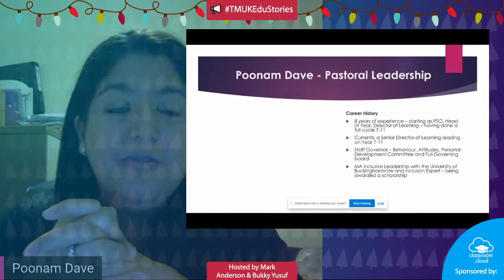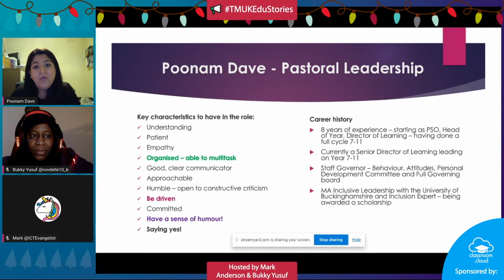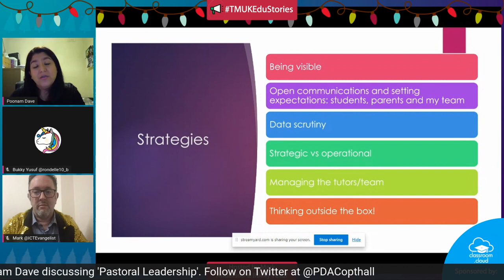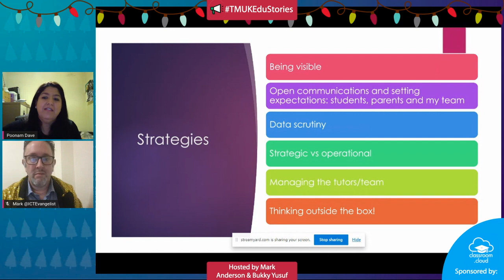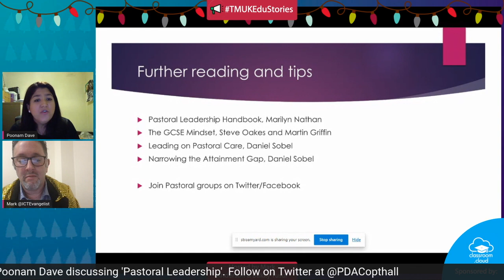Pastoral Leadership a TMUKEduStories presentation by Poonam Dave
Poonam Dave shares her key tips for effective Pastoral Leadership during the online TMUKEduStories event held on Thursday 10th December 2020.